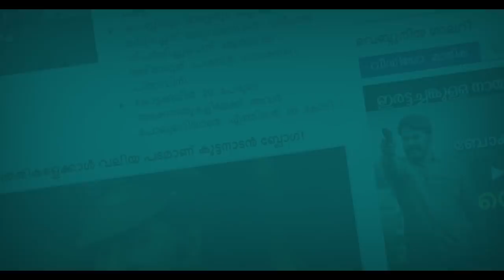കളി കാര്യമാകുമോ? ജാഗ്രതയോടെയിരിക്കണമെന്ന് നിര്‍ദ്ദേശം !